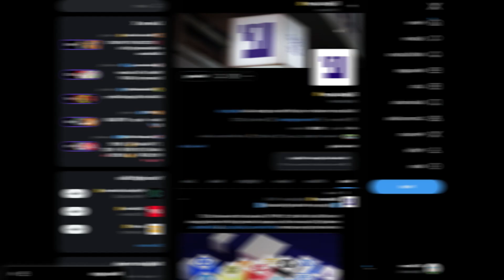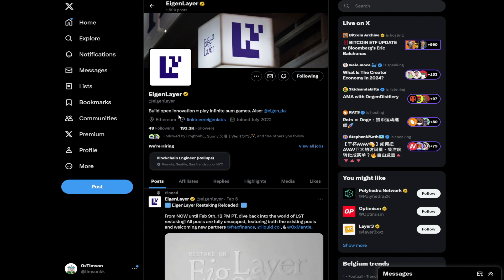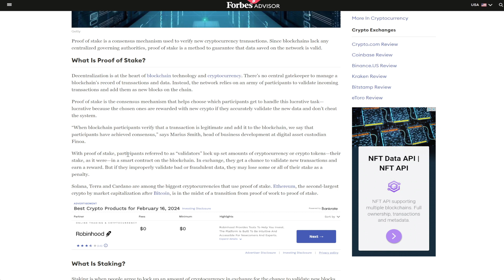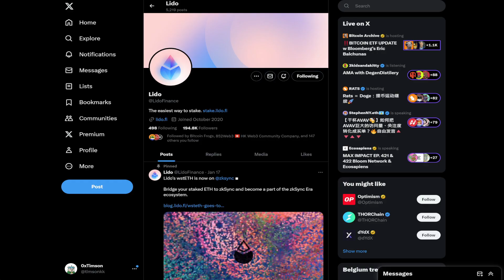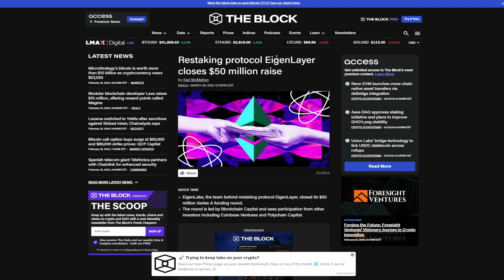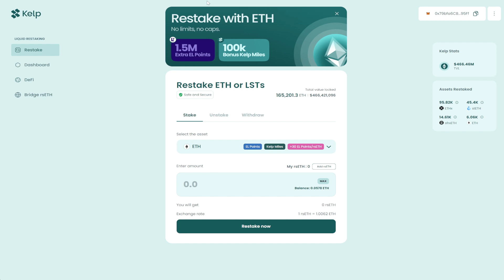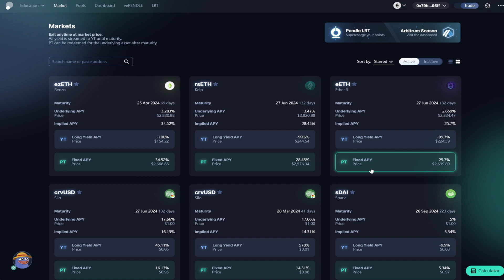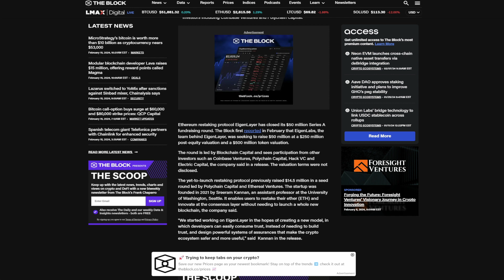下一個百億賽道 RESTAKING 再質押板塊龍頭EIGEN LAYER介紹 | 空投交互教程 LRT POS【繁/簡字幕】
描述：想要瞭解未來區塊鏈世界最熱門的趨勢嗎？在這支影片中，我們將介紹再質押再再質押（Restaking）的概念，以及由 Eigen Layer 主導這一領域的最新發展。從理解再質押的概念開始，到深入探討 Eigen Layer 平台如何推動這一趨勢，我們將為您提供全方位的資訊。此外，我們還將向您展示如何參與空投，以及交互式的 LRT（Lightning Rewards Token）教學。立即觀看，了解更多有關區塊鏈世界新趨勢及如何參與的相關資訊！

Ether.fi | POS | Restaking | Pendle

🚀 天神區塊 | 香港加密貨幣頻道 🚀 HK Crypto . Web3 . NFT Gamefi . Channel

歡迎來到天神區塊，你在加密世界的戰友！本頻道致力打造屬於中文區的加密社群，連結世界不同的加密愛好者，致力於帶領你由淺入深，深入了解CRYPTO的刺激世界。(DYOR)

💎 成為天神會員支持營運，會費將用於購買投研工具，以助提供更多優質資訊，最低每月$10

🔍 我們的內容焦點:

💡 加密解說: 從基礎到進階，我們將一步一步解析加密世界的複雜概念。
🥜 幣圈花生: 熱愛NFT及ALTCOIN，我們將與你分享市場上最新、最熱門的趨勢。
📈 Degen策略: 無懼風險，我們將與你探討獨特的交易和投資策略。
🎙️ 名人訪談: 與業界專家、領袖一同深入探討加密世界的各個層面。
🎮 遊戲3.0: 探索遊戲與區塊鏈的交匯點，帶你進入遊戲3.0的未來。
🌌 空投教程: 不定期為你帶來最新的空投項目，讓你輕鬆參與。

🤝 加入我們的加密社群:
🤝 希望找到更多同路人，一同於加密世界打拼。點擊這裡加入我們的 Telegram社群，參與熱烈的交流和分享

感謝你的收看，期待在下一次見面！ 🌟

免責聲明：本頻道的所有內容僅供教育和信息目的，並不構成任何投資建議或財務建議。加密貨幣和區塊鏈技術具有高度的風險，投資者應評估其風險承受能力，諮詢專業意見，並謹慎考慮其投資決策。本頻道的意見和觀點僅代表作者個人觀點，並不代表任何投資建議或指導。我們不對觀眾因依賴本頻道提供的信息而導致的任何損失或損害負責。觀眾應自行承擔風險，謹慎考慮和管理其加密貨幣投資。